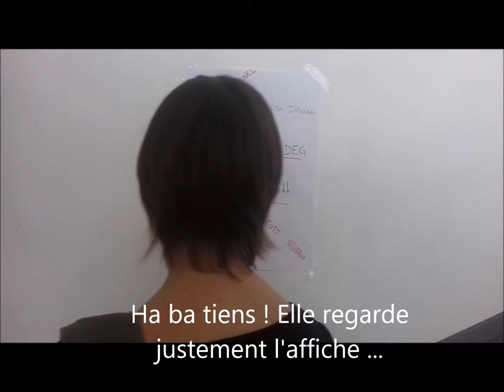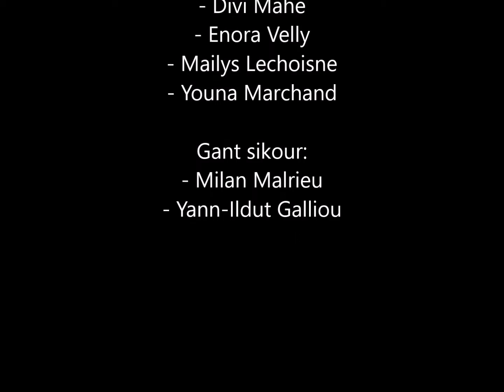15 Ur plac'h dizedennus